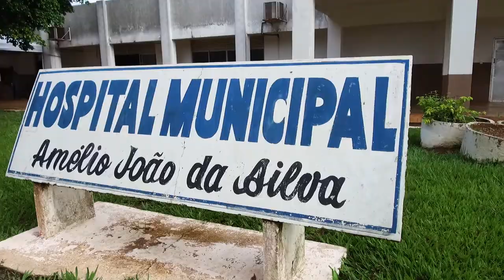Rolim de Moura tem 678 casos ativos de covid 19 e 95 vítimas da doença